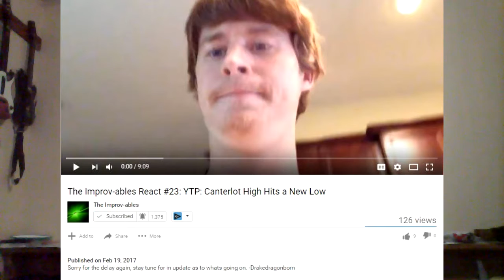The Neo-Improvables are going to Trotcon?! | Probably News (March 1, 2017)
Before anyone starts calling me a hassler regarding the 2nd story, just be aware that I was under the impression that most YouTubers upload once per week. The Improv-ables can take as much time as they need.

0:22 - Follow-up to the last episode (taking down Classic episodes)
1:30 - The Improv-ables aren't saying anything, why?
2:17 - Neo Show slowdown and convention plans

As for that intro/outro music:
"News Theme"